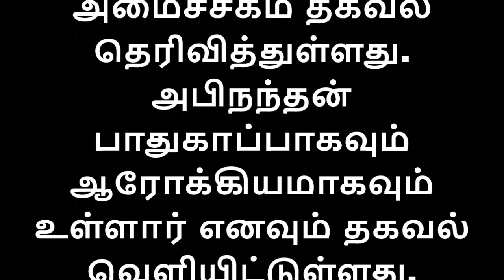இந்தியா,அமெரிக்கா உள்ளிட்ட உலகநாடுகள் எடுத்த அதிரடிமுடிவு!தாய்நாடு திரும்புகிறார் அபிநந்தன்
அபிநந்தன் விவகாரம் குறித்து ஓரிரு நாளில் முடிவெடுக்கப்படும் என்றும் பாகிஸ்தான் வெளியுறவுத்துறை அமைச்சகம் தகவல் தெரிவித்துள்ளது. அபிநந்தன் பாதுகாப்பாகவும் ஆரோக்கியமாகவும் உள்ளார் எனவும் தகவல் வெளியிட்டுள்ளது.